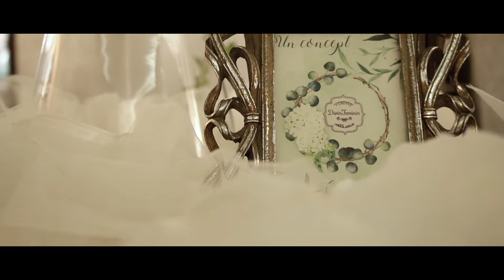Andreea & Dani | wedding video  TCarter - All of the Above